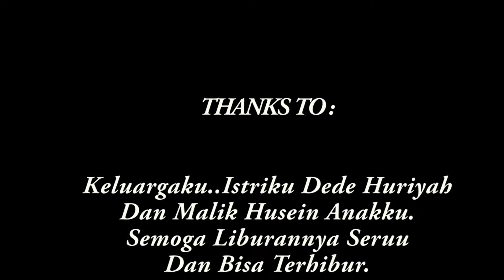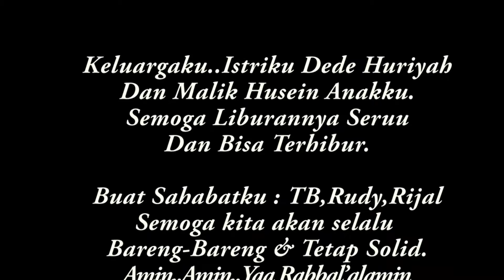TRIP KOTA TUA JAKARTA - With Genk Balakasadut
Mencoba untuk membuat liputan,, belum rapih tapi terus mencoba.